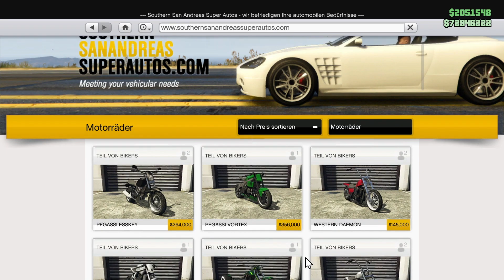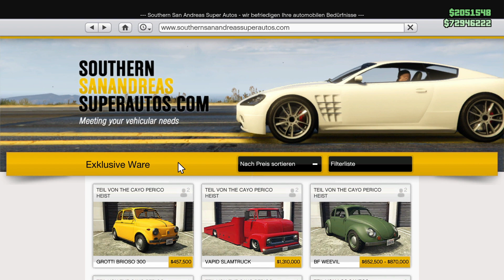Aktuelles Zeitrennen, Lake Vinewood Estates, mit Abkürzung, GTA 5 Online